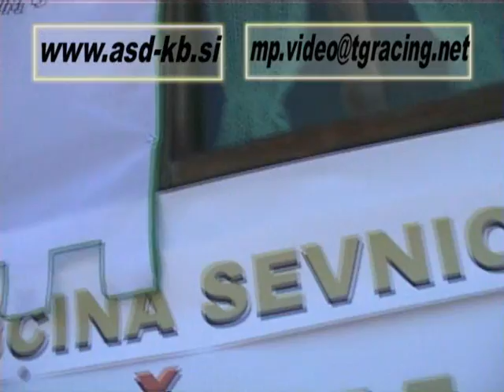GHD Sevnica 2007 - MP Video